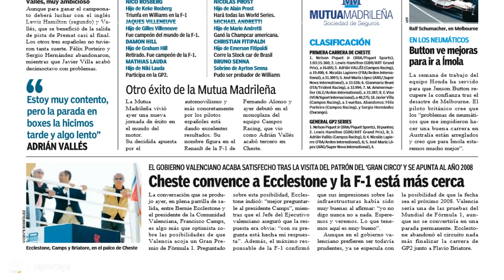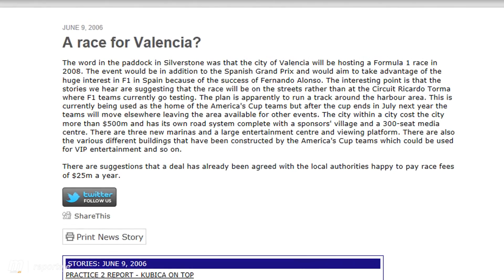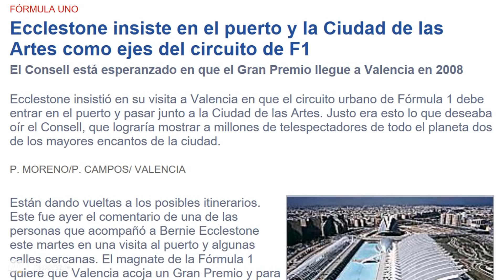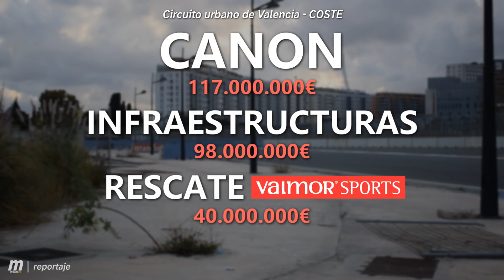La ruina del circuito urbano de Valencia | Reportaje | Fórmula 1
El Gran Premio de Europa no pasa por Valencia desde hace 5 años. El polémico circuito dejó de acoger esta prueba tras dejar huella en las arcas valencianas. Víctor Abad nos cuenta, desde el propio circuito - ahora abandonado, la historia del Valencia Street Circuit.